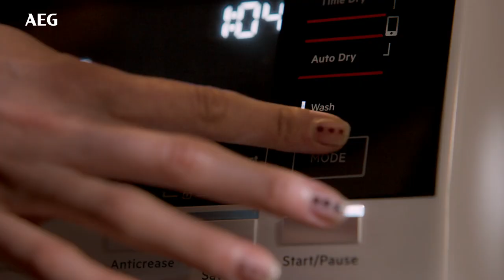AEG EcoLine Washer Dryers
AEG EcoLine washer dryers are selected based on having our highest energy rating. Save up to 96% water with Steam and reduce energy usage by 55% while drying even delicates like wool, silk or down, thanks to our heathpump technology.*

*Based on internal tests, comparing heat pump and traditional condense washer dryer energy consumption of drying phase using the full Eco 40-60 cycle at maximum load (6kg IEC cotton). **Feature availability depends on the product series.

The handpicked models in the EcoLine range include Ovens, Hobs, ComboHobs, Hoods, Dishwashers and Fridge-Freezers.